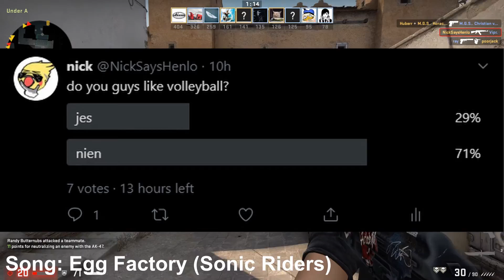I Hate Volleyball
Tennis, but your arms and hands are the rackets is a bad sport. Just sayin'.